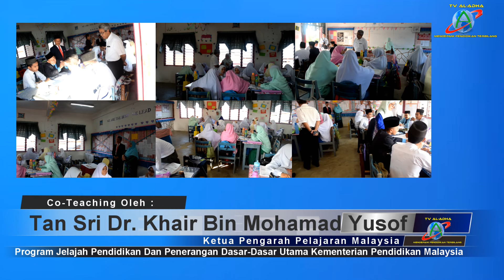Episod 16 : Program Jelajah Pendidikan KPM @ SMKADHA (Part 2)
Co - Teaching KPPM Di SMKA Dato' Haji Abbas

Program Jelajah Pendidikan Dan Penerangan Dasar-Dasar Utama Kementerian Pendidikan Malaysia @ SMKADHA (Part 2)